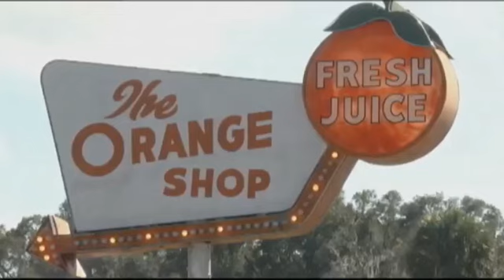Florida citrus farmers prepare for cold weather